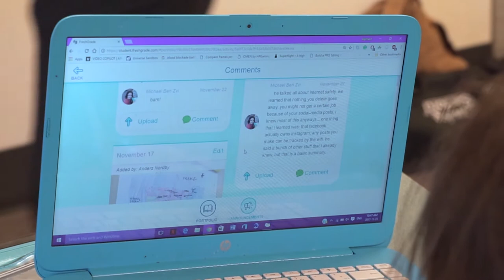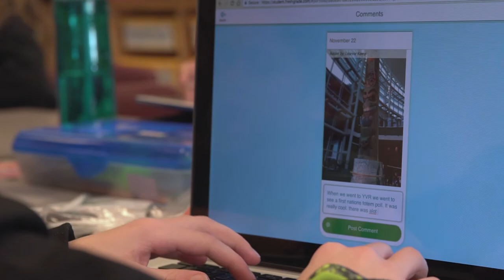FreshGrade: Coquitlam School District's Story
Watch Coquitlam's story to learn the values of FreshGrade to students, parents, teachers, and school administrators.

FreshGrade is a four-in-one platform that combines Lesson Planning, Portfolio, Communication System, and Gradebook. You can easily plan your lessons, capture and document student work, engage parents and families, and assess student learning in a meaningful way. Integrated. Simple. Powerful. to learn more and try it for free!